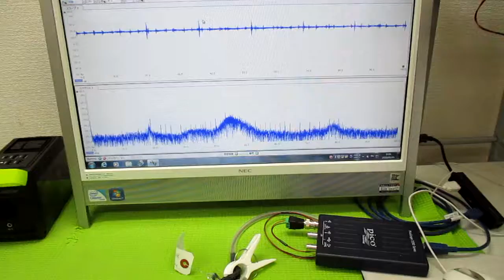オリジナル超音波実験 ultrasonic-labo